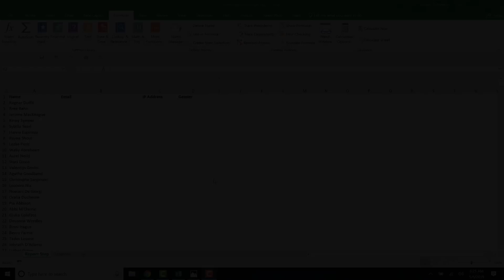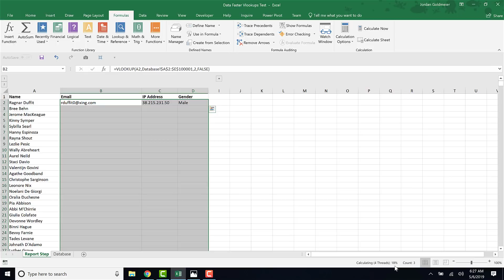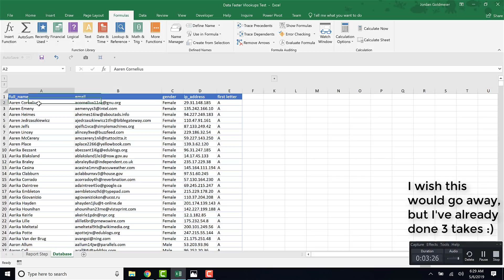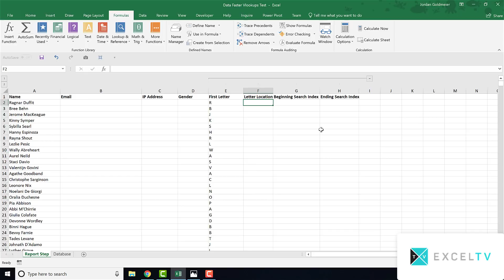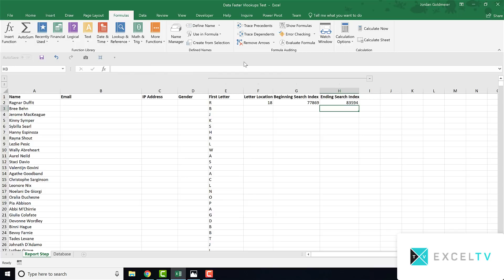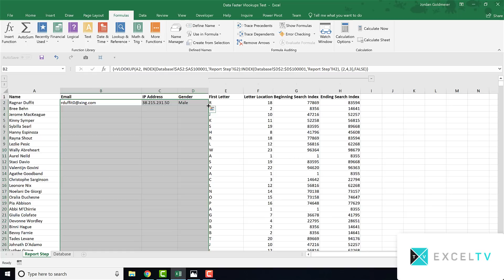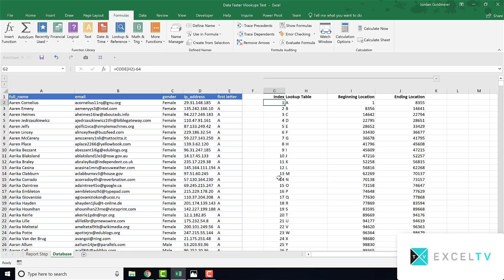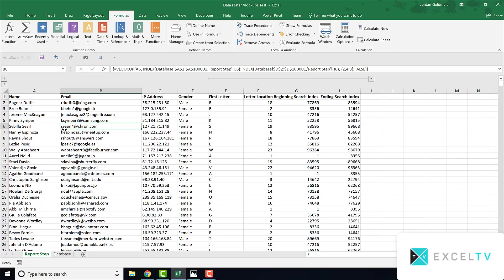Advanced Excel Tutorial: How To Increase VLOOKUP() Speed up Excel | Excel TV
//EDIT
Hi everyone, I have a major apology to make. A few months back I created a solution that shrank the size of arrays my client was doing SUMIF and COUNTIFs on. I used a method similar to the one presented in the video I released today. It made their spreadsheet much more manageable.

But I wanted to adapt it to make it easier to understand. And, in doing that, I really lost that VLOOKUP already has a faster way to operate. So, this video I presented, while interesting in its technical solution is not the BEST way. The best way would be to change the VLOOKUP parameter to false.

Several people pushed back on my video and I want to thank them (and in particular Wim Gielis). This caused me to open my laptop on the train while on the way to a client’s office. When I realized I was wrong I became so deep in thought I missed my stop. And that’s when my phone died.

Anyway, I think it’s important to learn from mistakes. I don’t plan to take this video down because I don’t want to hide behind my error. But I will add a note at the beginning of the video later today when I am back home.
Thanks to everyone who watched it anyway. My desire for a complicated solution is sometimes so great that I miss what’s already in front of me.

Wim Gielis, wanted me to also add this note:t an approximate lookup can lead to a wrong result. All people looked up should be part of the database. Or test for it. Second caveat, database must be sorted on names.

//ORIGINAL
In this all new episode of Excel.TV, I show you how to make faster VLOOKUPs in Excel. Watch the video to see my advanced Excel Tutorial.

It really all comes down to decreasing the search range. In the video, I show you the old way of doing lookups - selecting an entire range. By creating a lookup table, or as a I call it, a "phone book table of contents," you can tell Excel where in the large database you'd like to search. We achieve this by creating dynamic ranges which tell us where within the entire Excel database to look. Watch the episode to get the full instruction!

EMAIL - JORDAN (AT EXCEL DOT TV)